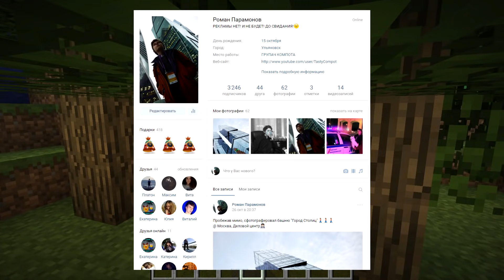УЧЁНЫЙ НУБ УНИЧТОЖАЕТ СОЛНЦЕ В МАЙНКРАФТ РАЗРЫВ СОЛНЦА В МАЙН | Компот Minecraft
►Как тебе видео? Если понравилось, то